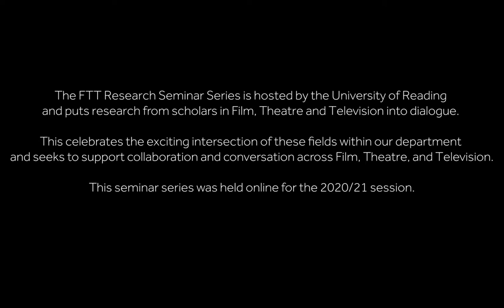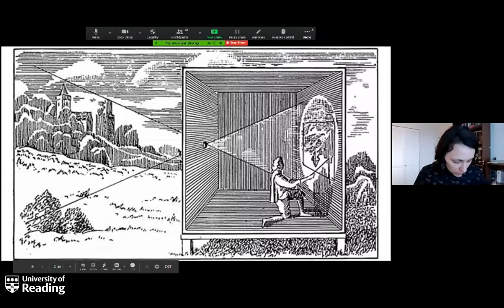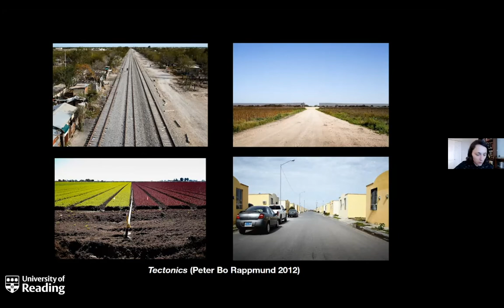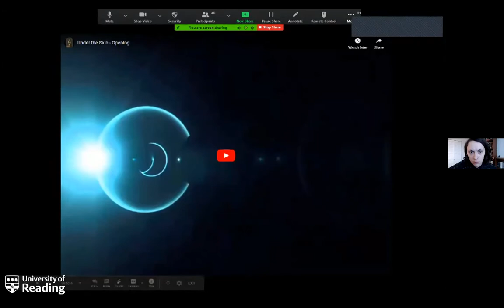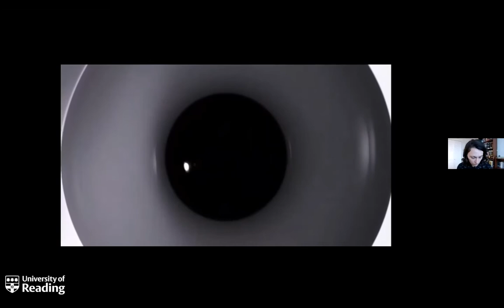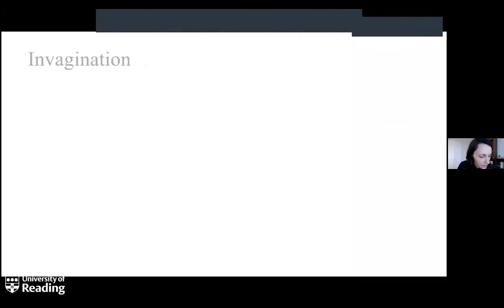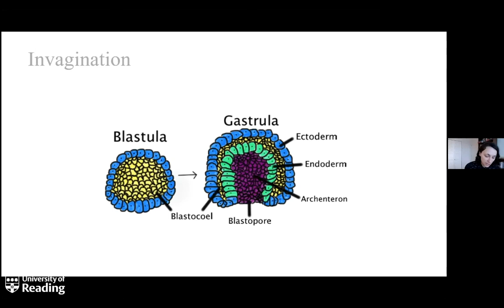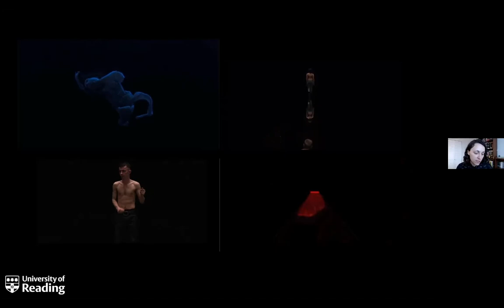Ethics of Listening & Viewing Human and Non-Human Worlds, Ella Finer & Chelsea Birks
The FTT Research Seminar Series is hosted by the University of Reading and puts research from scholars in Film, Theatre and Television into dialogue. This celebrates the exciting intersection of these fields within our department and seeks to support collaboration and conversation across Film, Theatre, and Television.

Dr Ella Finer

This talk gathers together some thoughts about listening as the work that is a gift; about an acoustic attention to distance; about bodies held together by different scales of proximity, shifting scales of relation; bodies held close by the city, the planet, by a lifetime or a story of spacetime. With a poet, a mystic, a cosmologist and a 50-year-old swan’s heart all beating time I move to consider how the work of listening – as a practice of conscious attunement, of deep collectivity, affiliation and reciprocity – is co-opted by institutional missions to listen. Reflecting on the role of the parliamentary reporter whose job it is to listen in turn, I reckon with the UK government’s “listening mode” as not only a sense co-opted by the state, but a rhetorical wrangling – a violent reduction – of the sensorial relationship that is the promise of listening to each other, of meeting in distance, of pulling bodies close.

Ella Finer’s research queries the ownership of cultural expression through sound, informing lectures, performances, and events, including current projects: her moon is a captured object, an experiment in "orbital translation" for The City Talks Back (Theatrum Mundi and Onassis Stegi); Burning House/Burning Horse, a video essay on debt and centuries-old forgetting for Almanac Projects and The Heart in Her Mouth, three co-authored interconnecting essays for Infrasonica. Recent writing includes Feminism and Sound (CUP, 2020) and Listening in Common in Uncommon Times (Kenyon Review Online, 2020). Her first book Acoustic Commons and the Wild Life of Sound (Errant Bodies, Berlin) is forthcoming.

Transgression and the Nonhuman in Contemporary Global Film

Dr Chelsea Birks

This presentation will explore how contemporary global cinema represents the relationship between humans and nature. This relationship has become increasingly fraught over the first decades of the twenty-first century because of proliferating social and environmental crises; recent films from Lars von Trier’s Melancholia (2011) to Apichatpong Weerasethakul’s Uncle Boonmee Who Can Recall His Past Lives (2010) address these problems by reflecting or renegotiating the terms of our engagement with the natural world. I argue that certain contemporary films attempt to transgress the limits of human experience, and that such ‘limit cinema’ has the potential to help us rethink our relationship with nature. I will draw primarily from the philosophy of Georges Bataille and put his thought into conversation with more recent philosophies of the nonhuman turn, using a number of key examples from limit films to explore how contemporary cinema can push against the boundaries of thought and encourage an ethical engagement with perspectives beyond the human.

Chelsea Birks is the Learning and Outreach manager at The Cinematheque in Vancouver, where she directs educational programming in filmmaking, film studies, and media literacy. She received her PhD in Film and Television Studies from the University of Glasgow, and she occasionally teaches film studies at the University of British Columbia. Her research focuses on film-philosophy and transgression, and her first book, Limit Cinema: Transgression and the Nonhuman in Contemporary Global Film, is forthcoming from Bloomsbury in 2021.